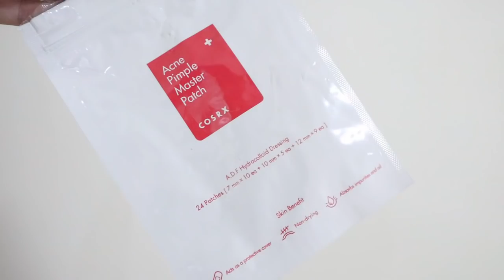MY SKINCARE ROUTINE (Philippines) | Weeko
Products used:
Klairs Supple Preparation Facial Toner
Clinique Clarifying Lotion 3
Ra&Gowoori Real Kill 9.9 Whitening Toner
COSRX Aloe Soothing Sun Cream - bought it at @starmaineshop on shopee
The Body Shop Vitamin E Overnight Serum-In-Oil
The Body Shop Drops Of Light
Klairs Freshly Juiced Vitamin C Serum
Lucas Papaw Ointment - @starmaineshop on shopee